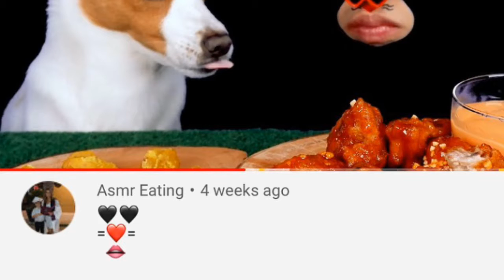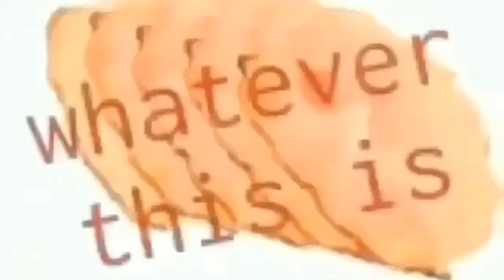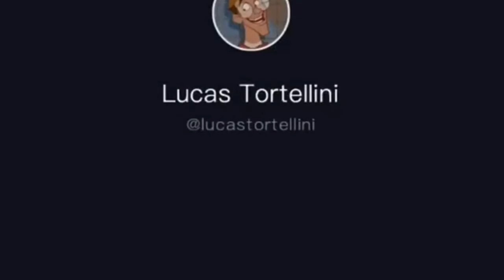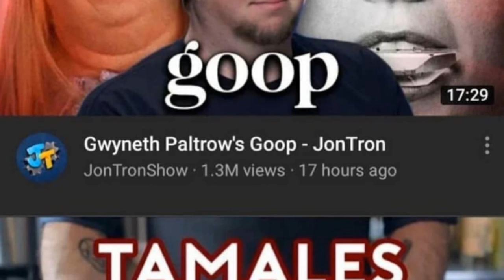Meme complication V5